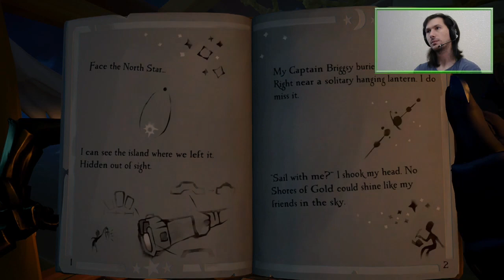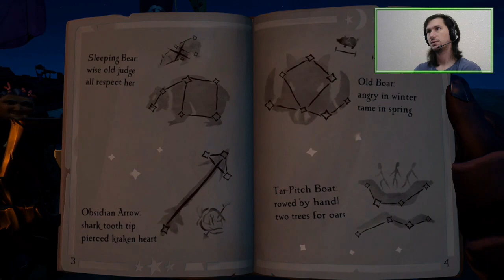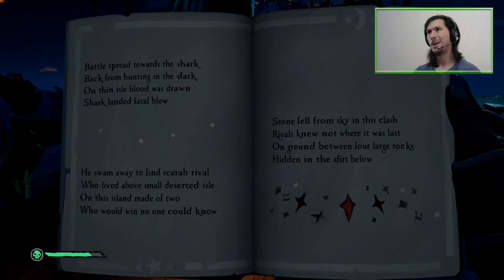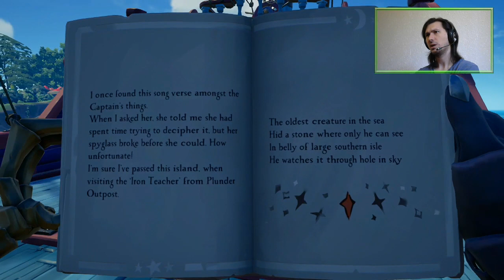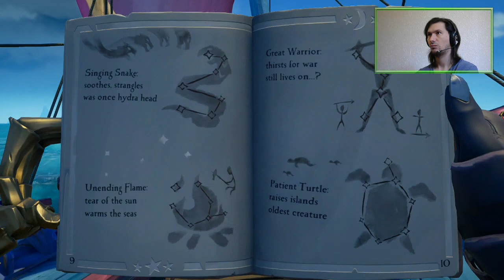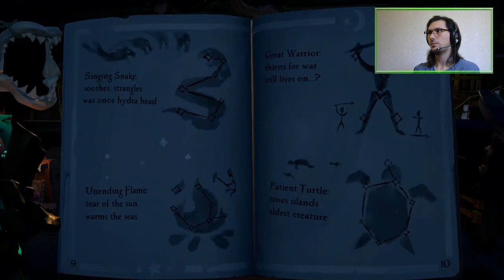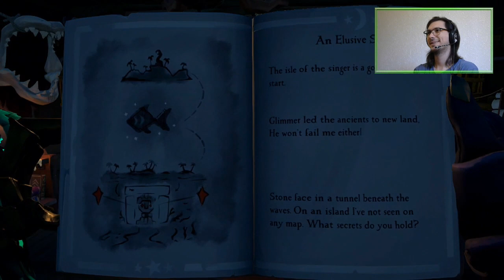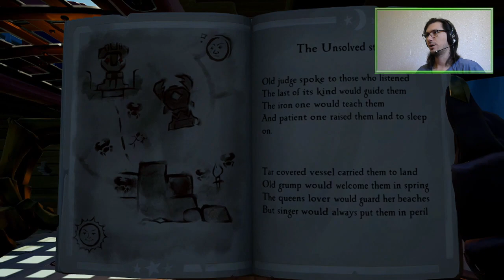E04 Stars of a Thief (4P Story) | Sea of Thieves [XONE]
Let's follow the stars!

Featuring navigation by stars. Badass.